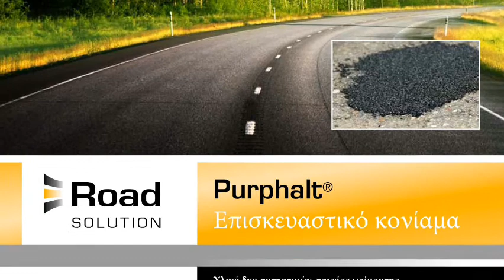ROAD SOLUTION - APPLICATION OF TWO-COMPONENT COLD ASPHALT PURPHALT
Application of two components cold asphalt PURPHALT for specialized application in fixed bonus systems, tram, metro, airports, for repair of potholes, etc.